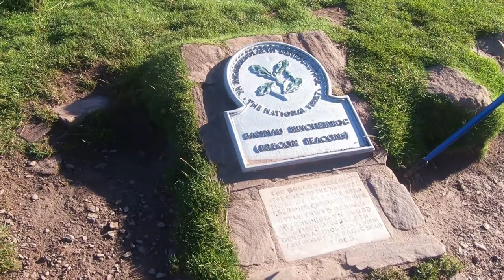Pen y Fan & Corn Du, a walk in the Brecon Beacons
This is a popular walk in the Brecon Beacons and you have to be there early to get a parking space in the Pont ar Daf car park. We arrived at 9:15 and had one of the few remaining spaces, after that people jam their cars in wherever they can, including the verge of the A470 despite it being a clearway and therefore illegal, thus risking getting a ticket. The National Trust are planning to build a 260 space car park and it is really needed with visitor numbers as they are. I cannot imagine what it must be like on a nice sunny weekend.

After parking the car, my good mate Dave and I made our way up the well made up and very wide path to the top, passing the base of Corn Du to first visit Pen y Fan, the highest mountain in the Brecon Beacons at 886m. The walk is only about 2 miles each way and fairly easy but we took our time and enjoyed the journey. We stopped a while at the top to admire the fantastic 360° views and take some refreshments before walking across to Corn Du, just 13m less lofty than Pen y Fan. We then took the path down to the car park to complete the loop. The path up was a more consistent gradient than the one on the return leg, which drops down into a small valley with a stream before rising up again over a hill before the descent to the Storey Arms. This is not a pub but is in fact an outdoor education centre.The whole walk took us a leisurely 4 hours.

This film is edited from over an hour of footage I took to give what I hope are the highlights. The microphone ceased to work on the way up and only started again when we were nearly back at the car park, possibly due to a loose connection, but it means that lots of our witty banter has been lost forever.